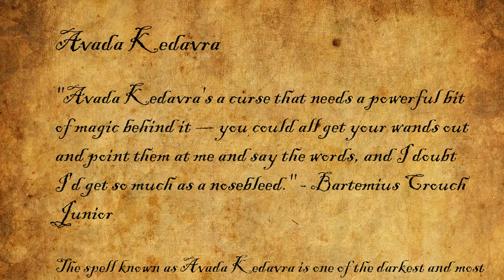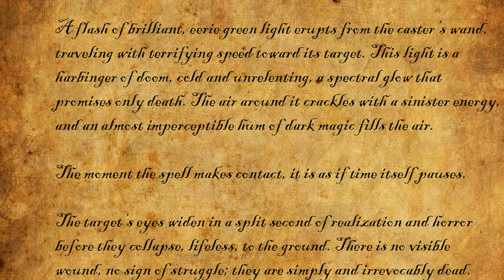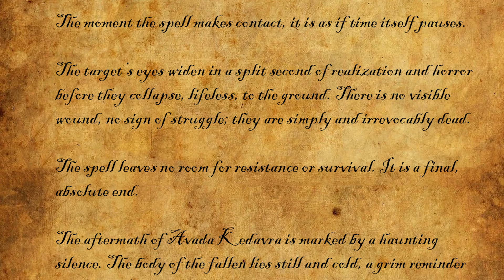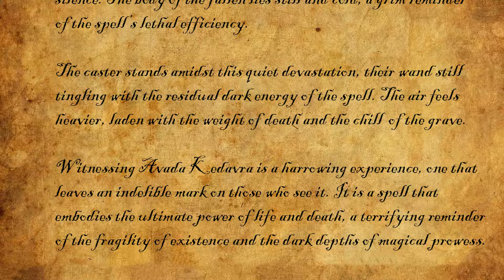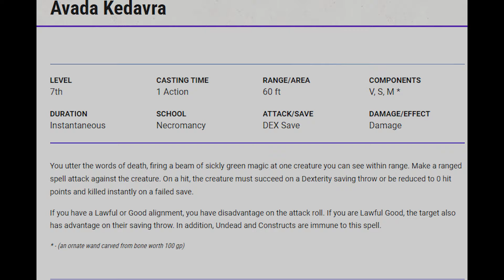The Infinite Spellbook: Avada Kedavra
Welcome to The Infinite Spellbook. In this series, a random page contained within the Infinite Spellbook is opened to reveal the spell it contains within. With a vast multiverse of magic, any spell is on the table and the book translates it to work within D&D 5e. This episode covers Avada Kedavra, the killing curse originating from the Wizarding World.

Special thanks to Nikofola, MissZyia, & Thomas M. Reid.

Timestamps
00:00 Intro
00:49 Excerpt
03:00 Origin
05:16 The Spell
06:26 Conclusion